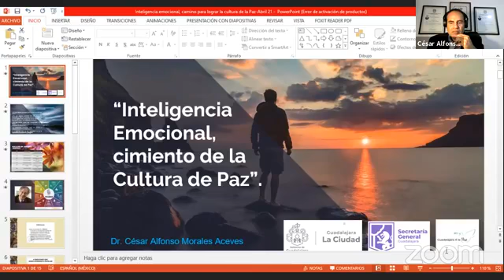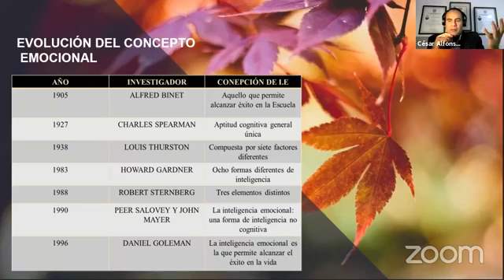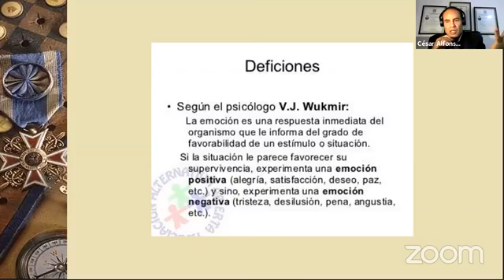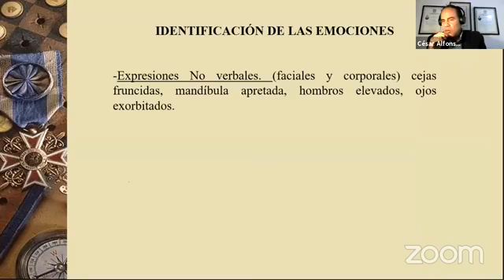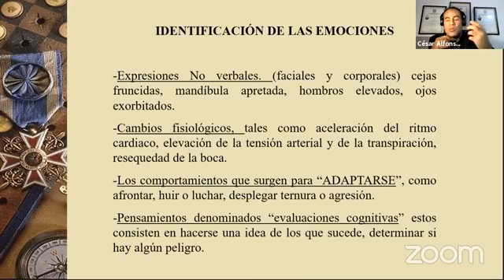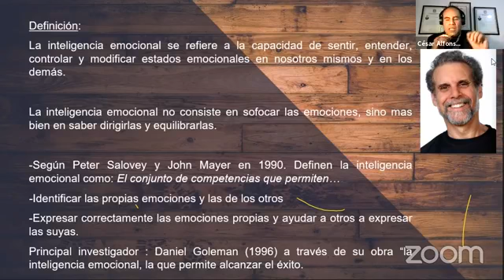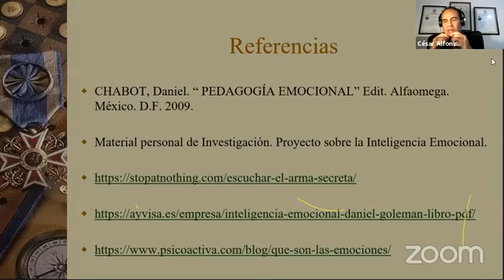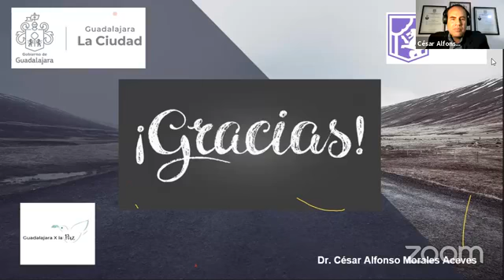"La inteligencia emocional, cimiento de la Cultura de Paz"